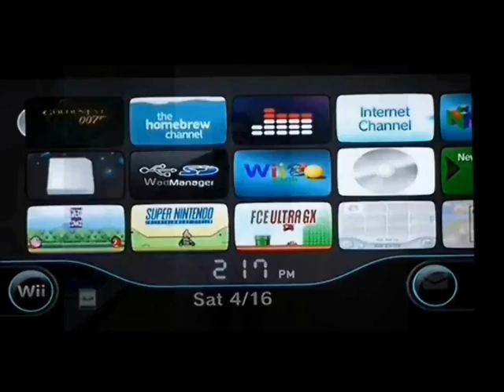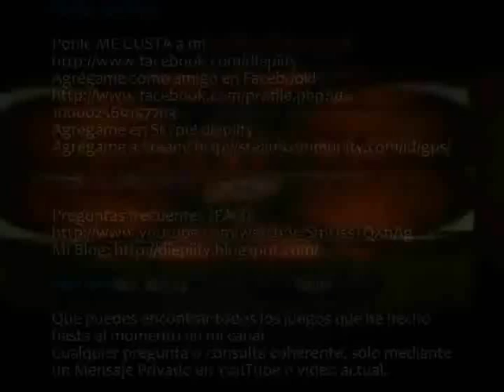GTA: San Andreas - Episodio 59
CONÓCEME MEJOR!